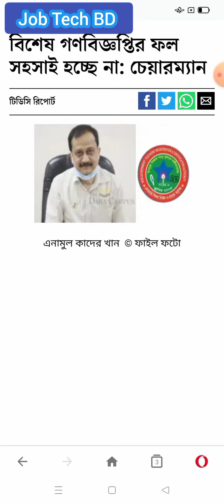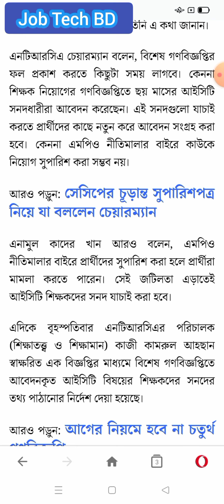বিশেষ গণবিজ্ঞপ্তির ফলাফল দ্রুত প্রকাশ হচ্ছে না!